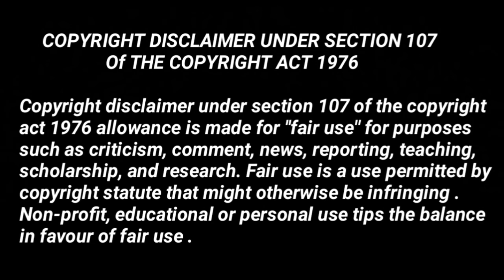Sorry Ka Raaj Kiske Liye Sorry | Maddam Sir Upcoming Update | Haseena Mallik | Dsp Anubhav Singh